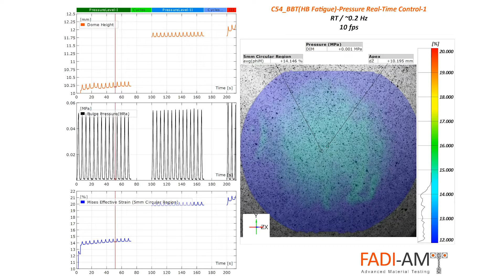Low Cycle Fatigue Test with 3D DIC of an Ultrathin Copper Foil | FADI-AMT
Low cycle fatigue test ... under balanced biaxial loading (bulge test) ... with 3D DIC ... run in real-time (in-situ) mode ... performed on a 6 micron foil!!!This is definitely one of the most complex tests we have ever performed ...